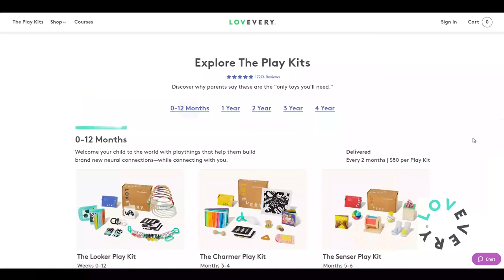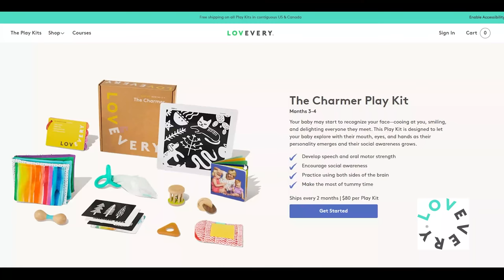Private Gathering| SHOCKING GUESTS?| Ready To Share The News| Brought Us To Tears 😭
to learn more about Lovevery, and become a Play Kit subscriber today!

We'd like to thank LOVEVERY for offering Baby Jayden the Play Kit he needs to enhance his brain development while having fun. Our family appreciates you!

Our family had a very private gathering for an important reason, and we are ready to share the news! Find out what happened.